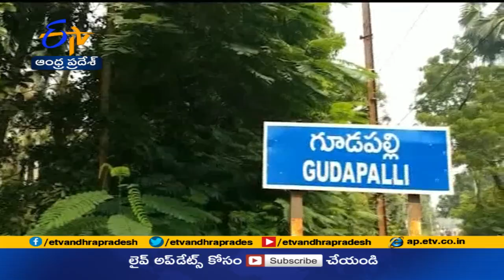నీటిలో తేలియాడుతూ ఔరా అనిపిస్తున్న బాలుడు |15 Yr Old Boy Floats on Water Surface in East Godavari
ఈత వచ్చినవారైనా సరే  నీటిపై కాసేపు కదలకుండా ఉండటం కష్టం. కాళ్లు, చేతులు కదపకుండా ఈదలేం. కానీ ఆ బాలుడికి నీటిపై విన్యాసాలు చేయడం వెన్నతో పెట్టిన విద్య. నీటిపై అవలీలగా ఎంతసేపైనా తేలుతూ... ఔరా అనిపిస్తున్నాడు.